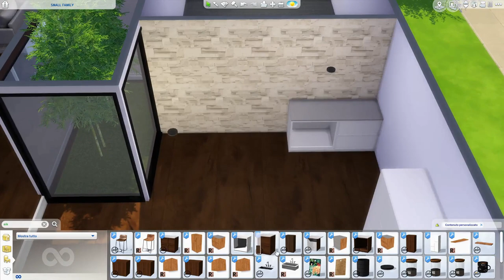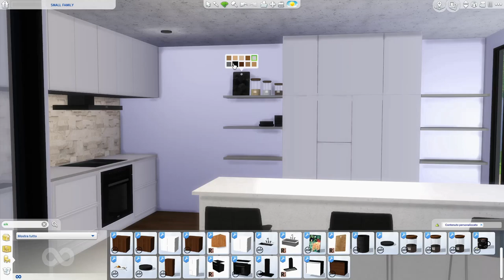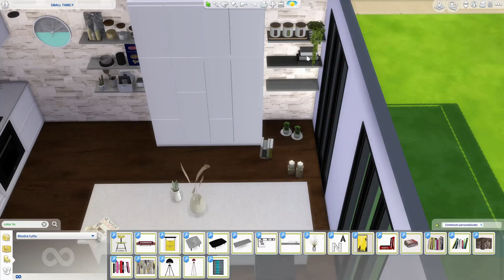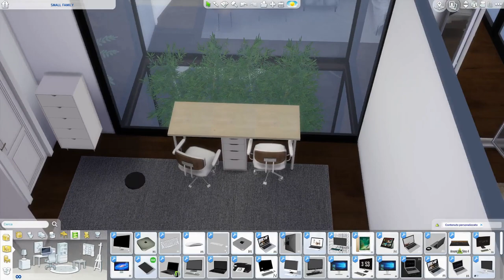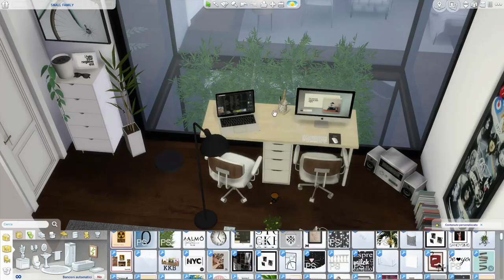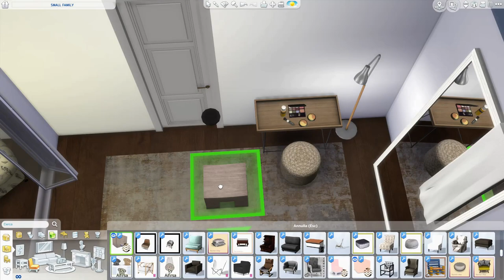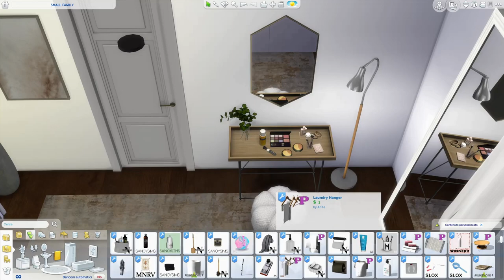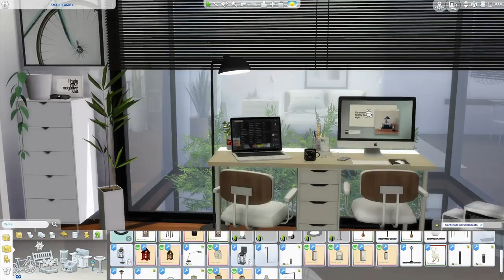The Sims 4 | SMALL FAMILY | Speed Build + Download Link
Hi guys, this is SMALL FAMILY. It is a modern structure with a nice outdoor parking space and garage, it has a green area on the main facade that surrounds the house. Inside, a large open space houses the living room and dining area, illuminated by an internal garden. The kitchen is my favorite room ... white and simple furniture brings out the objects that decorate it, large workspaces and good appliances make it one of a kind. Upstairs we find a bathroom, and next to the children's room. It is a double room, very bright and simple, with neutral colors, also illuminated by the windows overlooking the internal garden. The master bedroom is quite large, overlooking the internal garden. It also includes a very spacious walk-in closet and a large bathroom. I really liked creating this house ... I find it light and characteristic ... what do you think ???

INFO. 30X20   Willow Creek   50.298 Simoleon